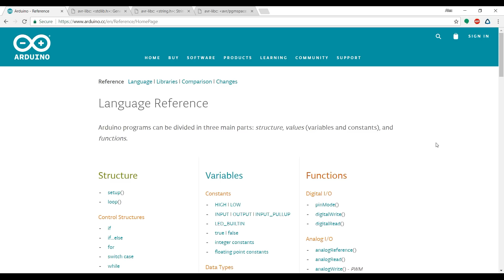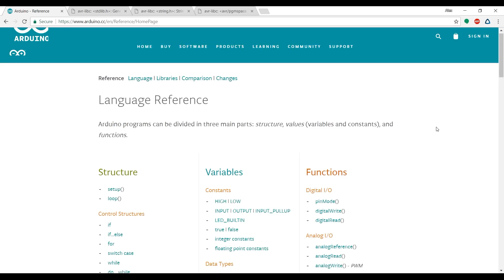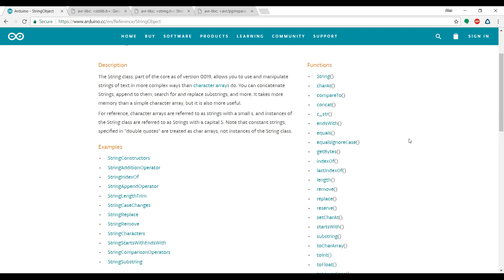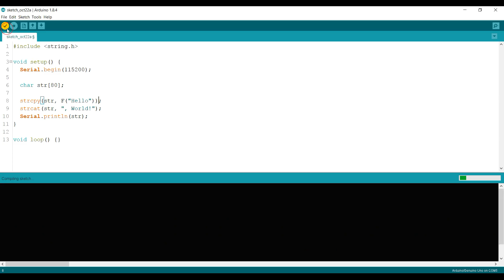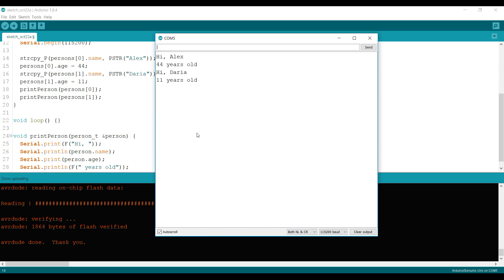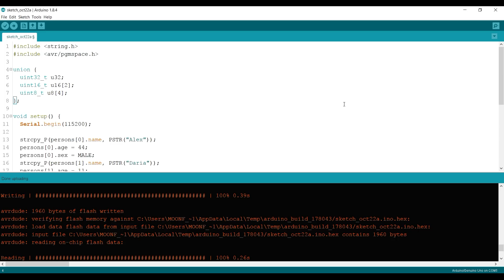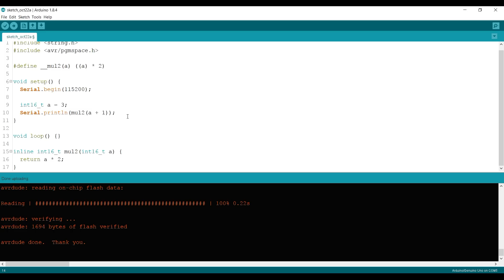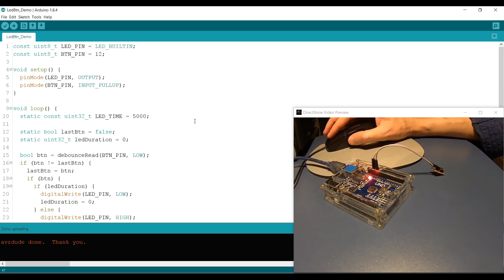Цикл уроков по программированию на C++ для Arduino. Часть 2.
Вторая часть цикла посвящена указателям, ссылкам, массивам, работе со строками, структурам, объединениям и хранению строк во флеш-памяти.

PS: автор на глупые вопросы не отвечает!!! Рога на реализацию не принимает! По албански не разумеет!
PPS: благодаря зрителю @ludoed777 добавлены тайм-коды, за что наша с вами ему большая признательность!

00:00 static переменная в ф-ии
06:20 Передача аргументов по значению/ссылке
08:48 Указатели
14:05 Массивы
24:05 Строки
37:00 Хранение строк во FLASH
50:15 struct
53:35 enum
58:30 битовые поля
1:01:54 union
1:06:57 define
1:17:40 Пример задержки при нажатии кнопки